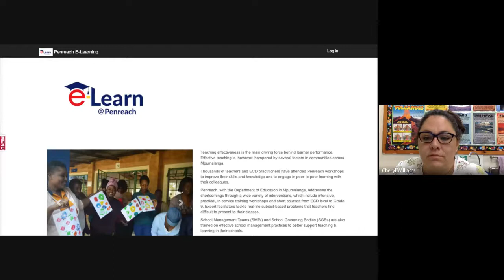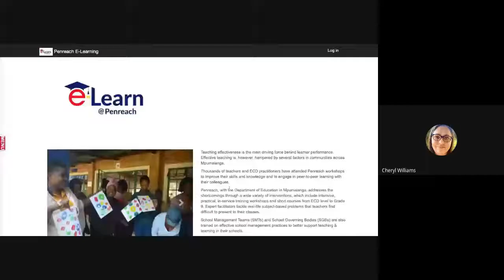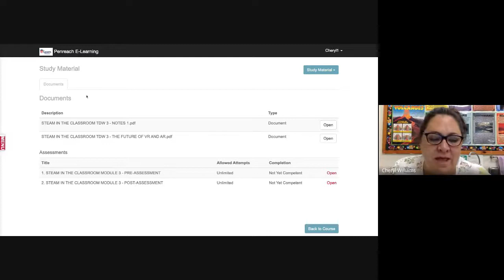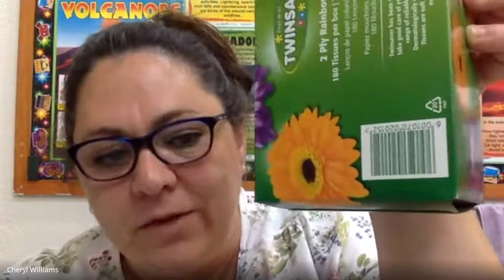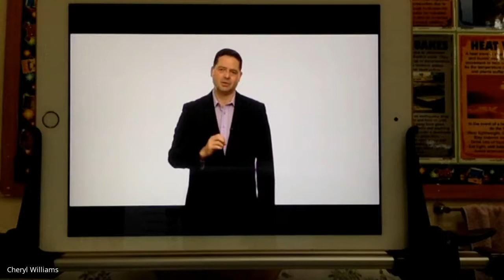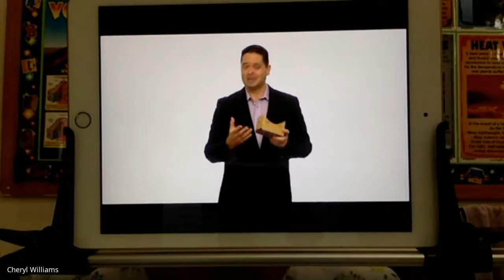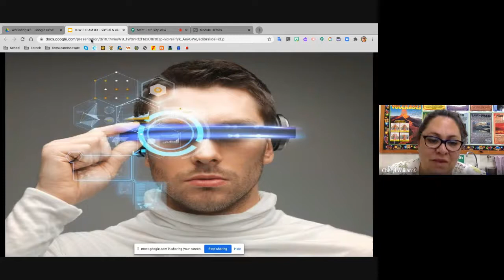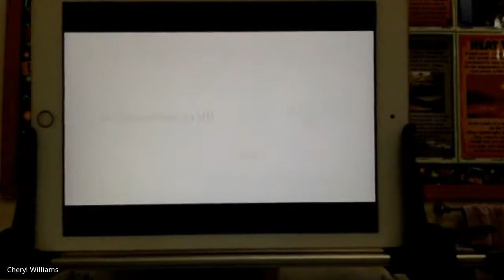STEAM in the Classroom TDW #4 AR and VR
Stories shared by Graeme Codrington on the Future of AR in the world and the impact that this is going to have on the future of work. This workshop was presented to a small group of teachers for development workshops using an online platform.